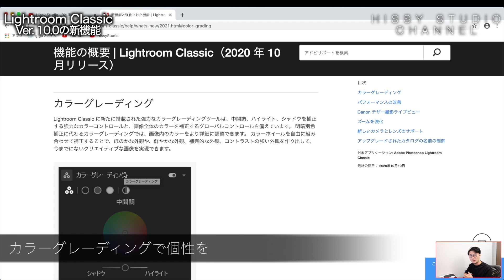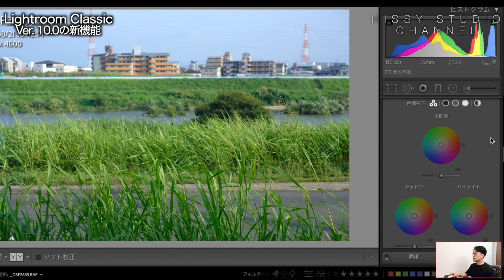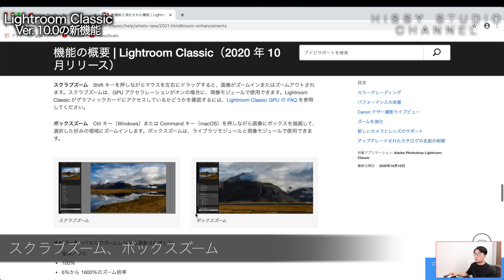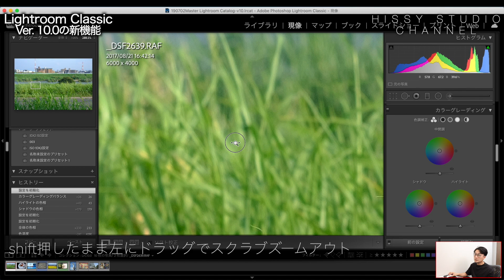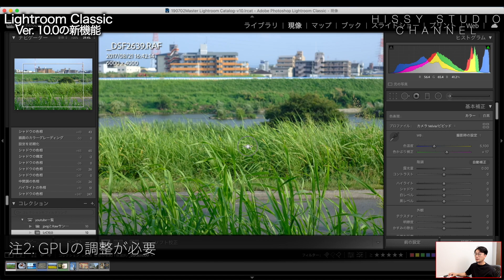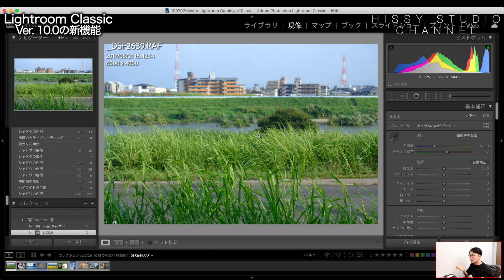【Lightroom Classic】17. LrCバージョン10.0の新機能カラーグレーディングがグッドです。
2020年10月19日にLightroom Classicにまた新たな機能がつきました。

・明暗別色補正の上位互換機能のカラーグレーディング。
・ズーム機能。

カラーグレーディングはめちゃくちゃ使えます。